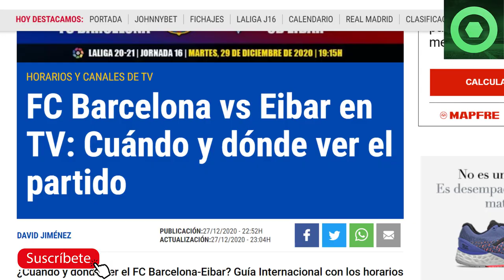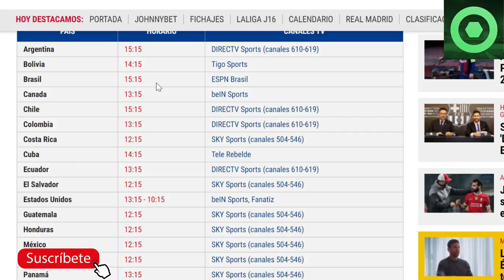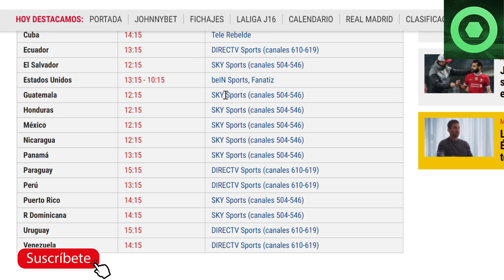🔥 PREVIA FC BARCELONA 🆚 EIBAR. Conoce todos los detalles 🔴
Fuentes:
fcbarcelonanoticias